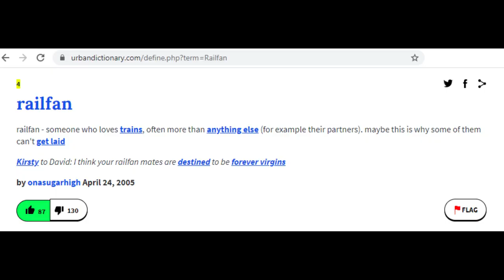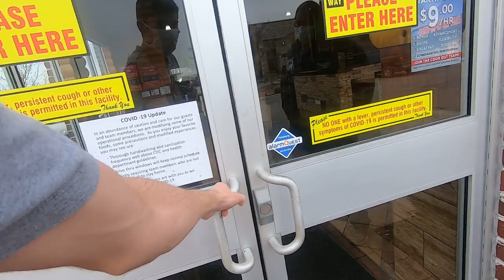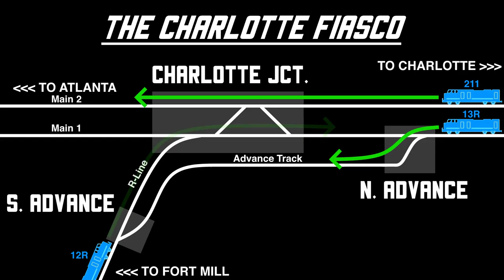Road Trip for Redemption - The Trailblazers - 2.01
Welcome to The Trailblazers! A group of railfans and friends who are dedicated to traveling, exploring, and doing things our way. Come along with Paul and I as we travel up to and through the eastern coalfields, redeeming the 2020 trip that never was. Have a good one!

Follow The Trailblazers!
Ken- @ken_Speranza (insta)
Chazz- @chazzeboi (insta)
Tolga- @tolgaerbora (insta)
Paul- railfan1967 (Flickr)